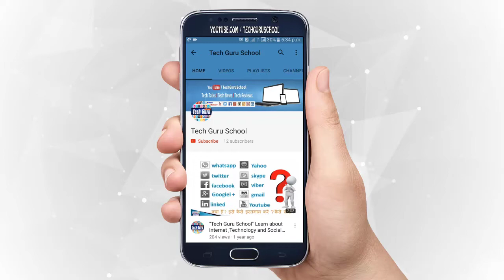How to Reset Epson L110, L210, L300, L350 & L355 - Solved Red Light Blinking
Epson L210 How to clean waste ink pad
Epson ink pad is at the end of its service life error message Problem is Solved.
How to Reset epson,L110,L210,L300,L350,L355,l130,l220,l360,l310,l365 - Solved Red Light Blinking
How to solve Ink Pad counter Error in Epson L355 -RED light flashing

Welcome to the "TechGuruSchool" (Us,Our or We Channel)

इंटरनेट, टेक्नोलॉजी और सोशल मीडिया के बारे में सीखिये हिंदी में ...

Learn about internet ,Technology and Social Media in Hindi from
Tech Guru School I

how to ? what is ? how is ? how to learn hindi ? kya hai? kaise shike ?